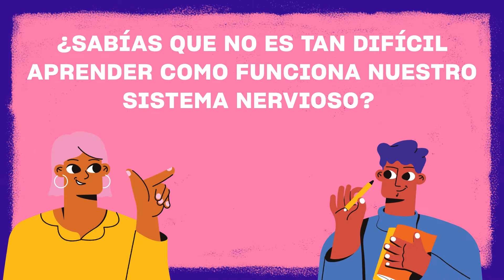FISIOLOGIA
➡️ Dale me gusta, suscríbete al canal y activa la campanita🔔 En Preu Filadd estamos contigo, te ayudamos a informarte y te acompañamos en todo tu proceso para ingresar a la carrera y universidad que deseas ❤ Visita Preu Filadd